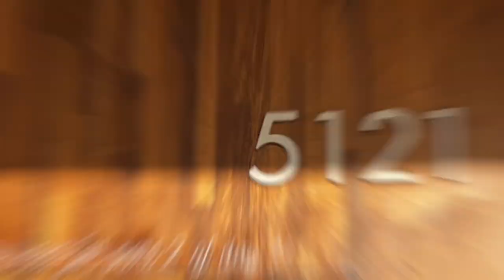Tiffany's Final Fiesta: Day 1 - Part 1.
ORD ➡️CUN